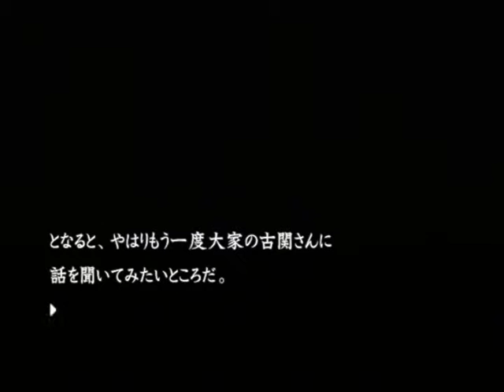【PS2】流行り神２ 警視庁怪異事件ファイル【ファミ通殿堂入りソフト】初見プレイ Part１６ 臓器移植 【スタートオンゲームズ】【スタゲー】【JAPAGE】